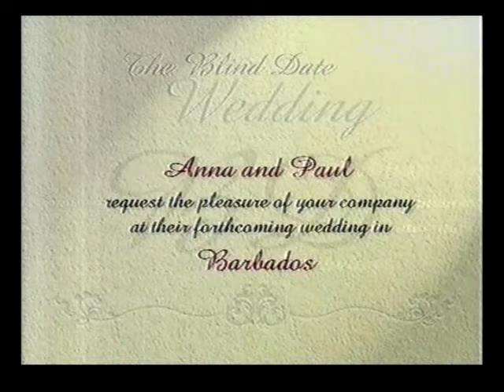The Blind Date Wedding (1998)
A special episode of Blind Date broadcast 20th June 1999.

The Blind Date wedding of 1998.

Copyright to ITV.

Footage from personal collection.